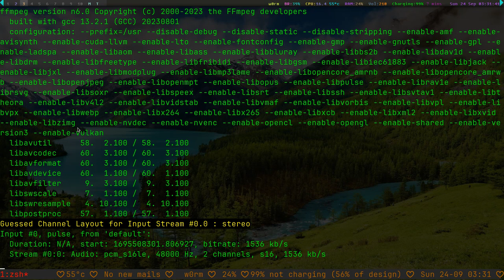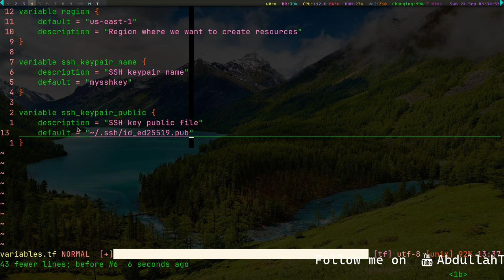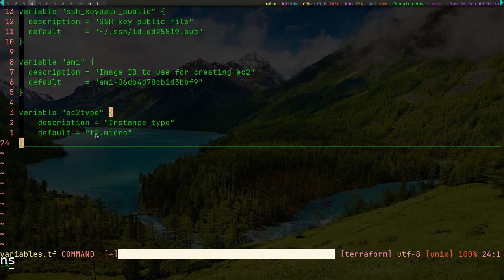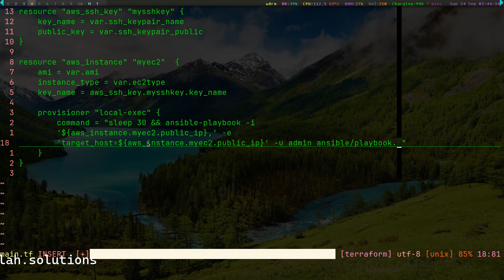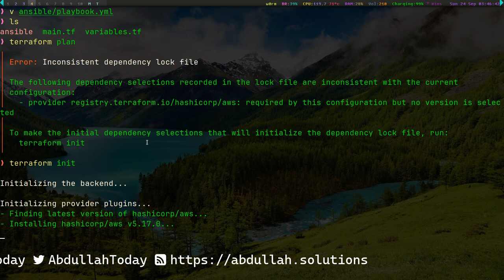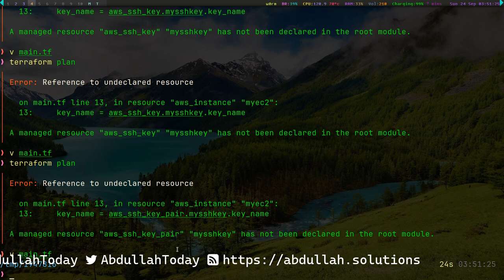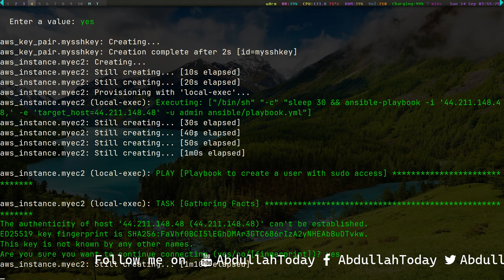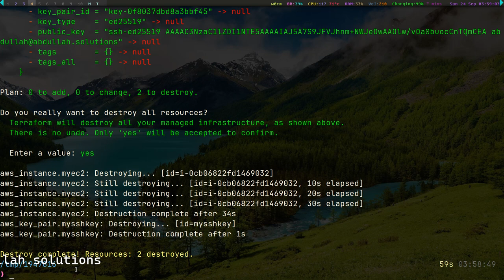Terraform local-exec provisioner | Run ansible from Terraform code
So in this video I have explained how you can use terraform local-exec provisioner to run external commands like ansible.